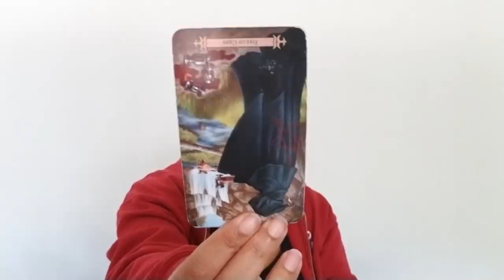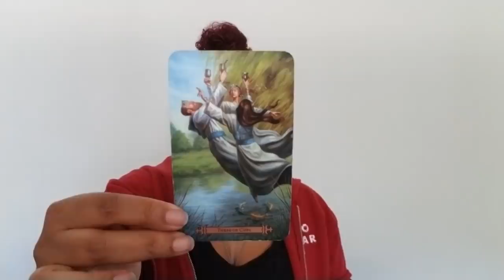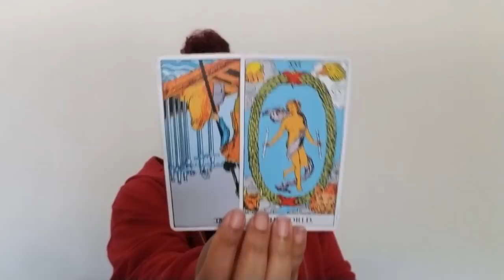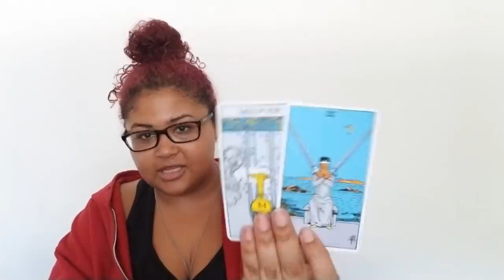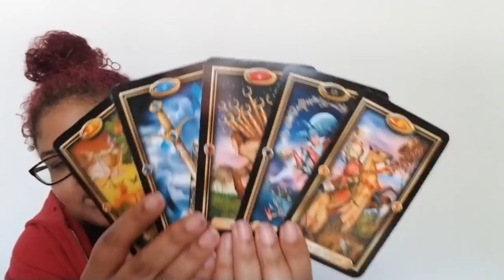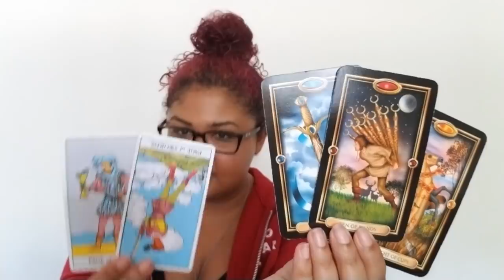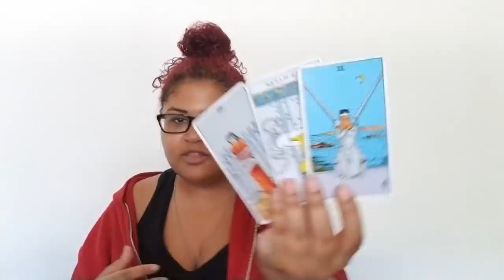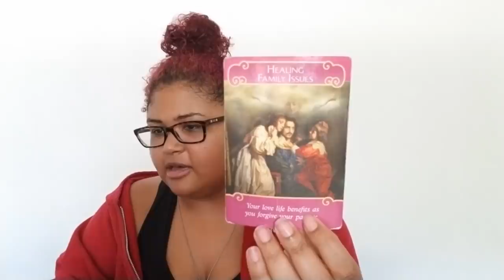Spcl Msg Pt 2: "Setting The World On Fire": Fear of Love To Self Love to Taking A Risk For Love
Special Msg of The Day Part 2: Fear of Love To Self Love to Taking A Risk For Love